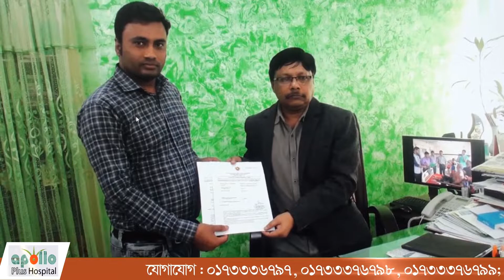কচুয়ায় আওয়ামী লীগ নেতা ফয়েজ আহমেদ স্বপনের ঈদ পরবর্তী শুভেচ্ছা বিনিময়